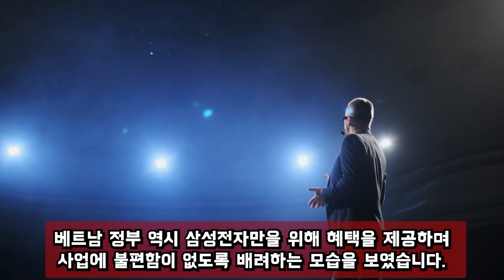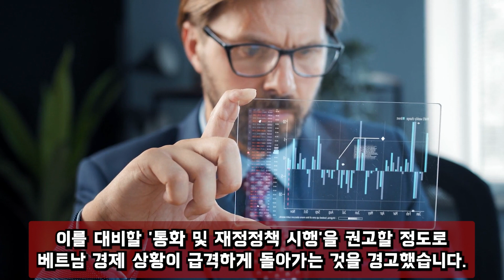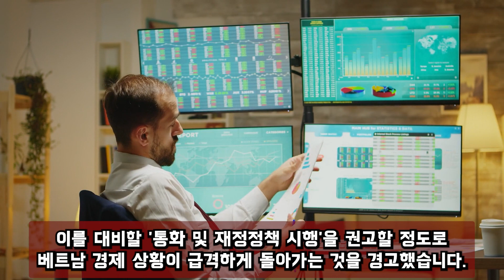베트남에 있는 외국 기업의 끔찍한 부패 사례가 폭로되었습니다. 삼성전자, 베트남 떠난다. 노동자들은 광란의 일자리를 구하는 시위를 하기 위해 거리로 쏟아져 나왔다.